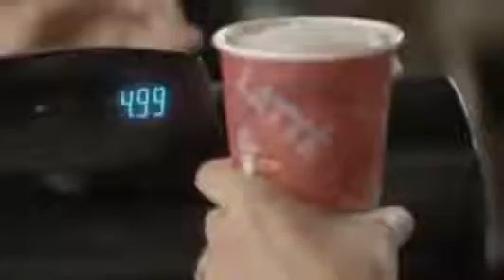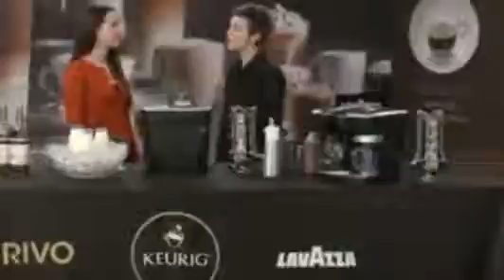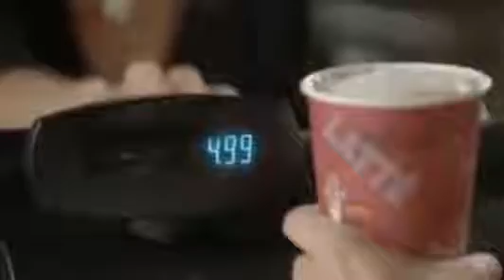Kuerig Rivo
Kuerig Rivo, Kuerig Rivo